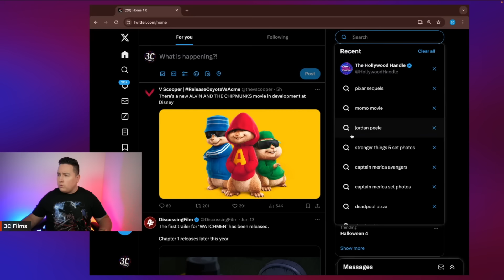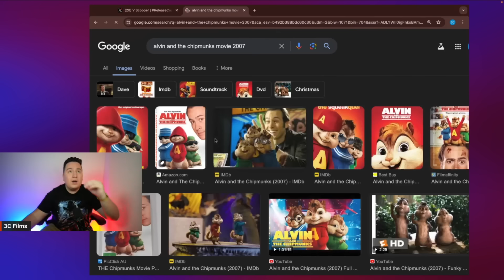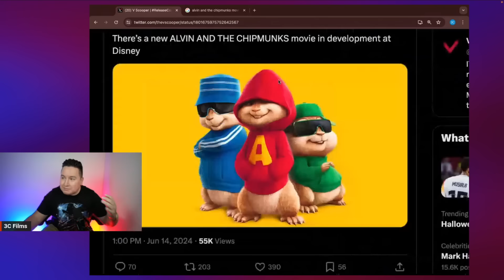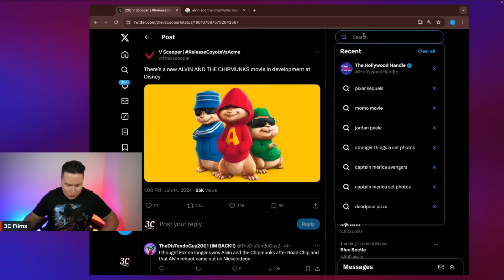Alvin & The Chipmunks Rumored To Get Disney Reboot